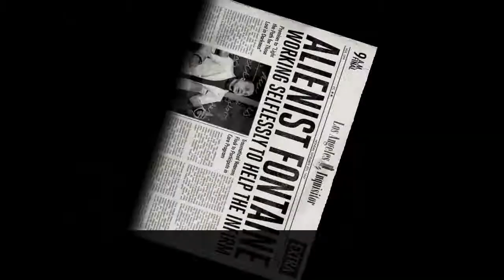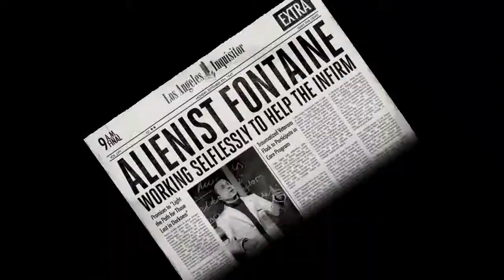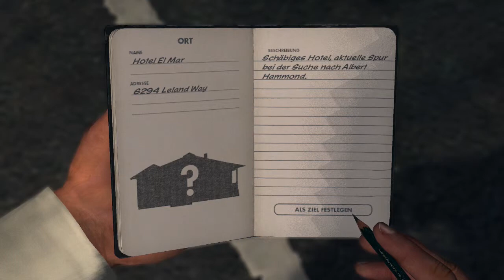Let's Play: L.A. Noire #52 [XBOX 360] [Deutsch & Blind] [HD] - Ein abgekatertes Spiel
Neuer Fall, neues Glück... Diesmal mit einem schön inszenierten Boxkampf... Coole Sache! Solltet ihr euch mal reinschauen! XD

--][ Let's Play: ,, L.A. Noire " Part #52 Deutsch, Blind und auf der XBOX 360 ][--

--][ Offizielle Seite von L.A. Noire: ][--

--][ Das Spiel für die XBOX360 käuflich erwerben: ][--